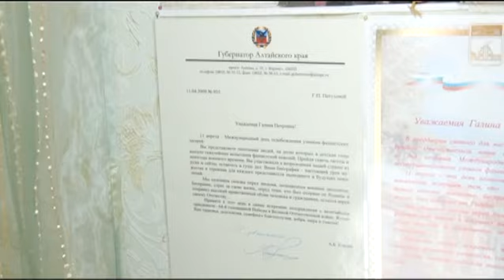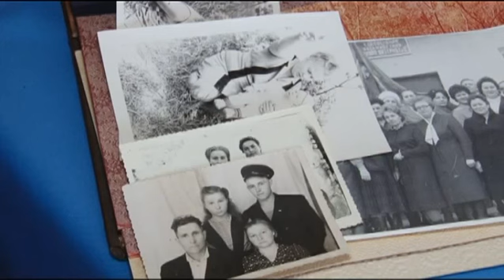От сердца к сердцу 05.05.16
До очередной годовщины Великой Победы остаются считанные дни. В преддверии этого праздника мы решили нашу акцию «От сердца к сердцу» посвятить именно героям Великой Отечественной войны. В течение всего мая вместе с ординаторами АлтГМУ будем ходить в гости к ним. Сегодня побывали у Галины Петуховой, одинокой женщины с необычной судьбой. Оружие в руках она никогда не держала, зато два года провела в литовском концлагере в городе Алитус.